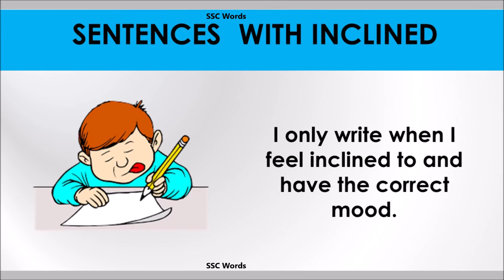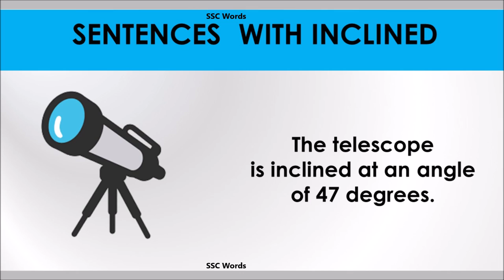Inclined - Improve English - Meaning and 5 sentences - GRE / CAT / GMAT word - SSC Words